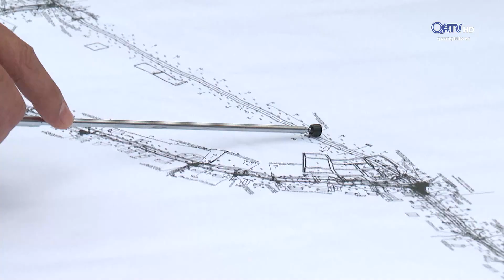BAN KINH TẾ NGÂN SÁCH GIÁM SÁT, KHẢO SÁT CÁC CÔNG TRÌNH, DỰ ÁN DO SỞ GT-VT LÀM CHỦ ĐẦU TƯ